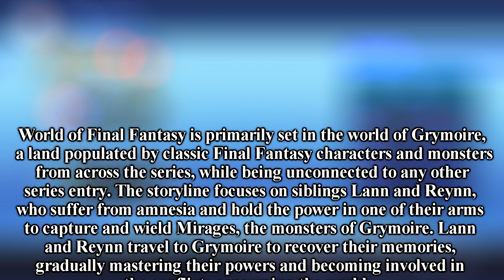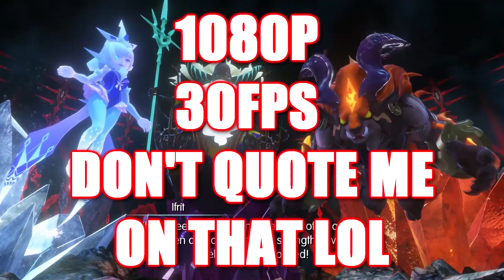World of Final Fantasy Game Review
World of Final Fantasy is an amazing game that will come out very soon, I got my hands on an early copy of the game and decided to do a review on it, hope this helps you decide on whether its worth your buck!